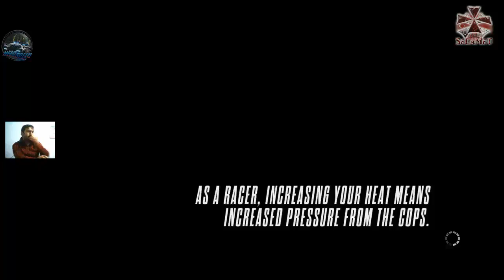Need for Speed: Rivals Gameplay Cop Lamborghini Aventador,Bugatti Veyron Super Sport (ENF)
Need for Speed™ Rivals Gameplay Cop Lamborghini Aventador,Lamborghini Murciélago LP670, McLaren F1 LM,  Bugatti Veyron Super Sport(ENF) And Koenigsegg agera R

Ubisoft : BySeLaMeT-TR

My PC

╔► CPU: İntel Core i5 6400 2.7 Ghz LGA 1151
╠═►Motherboard: Gigabyte B150M-D3H
╠══► Ram: Kingston Hyprex Fury 2x8 = 16 gb 2133 mhz DDR4
╠═══► Power: Thermaltake Toughpower XT 750 Watt
╠ ► GPU: Sapphire 1 GB 256 Bit AMD Radeon 6950
╠ ► Case: ASUS Vento A9
╠ ► SSD : 240 GB Crucial 540 mb Read 490 mb write
╠ ► HDD : 2x 4 TB WD Caviar Green Sata3 64 MB Cache
╠ ► Monitör : Samsung 23'' P2350
╠ ► Keyboard: Pritech Multimedia
╠ ► Mice: Snopy SN-980
╠ ► Mouse : Bloody Gun3 Gunv7